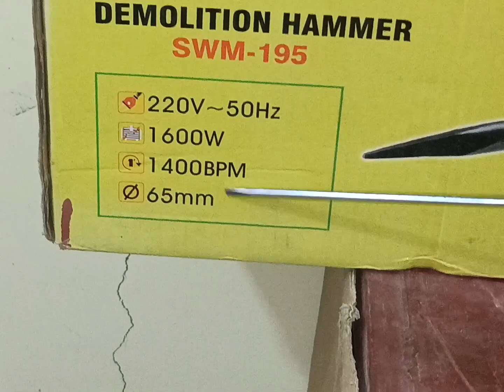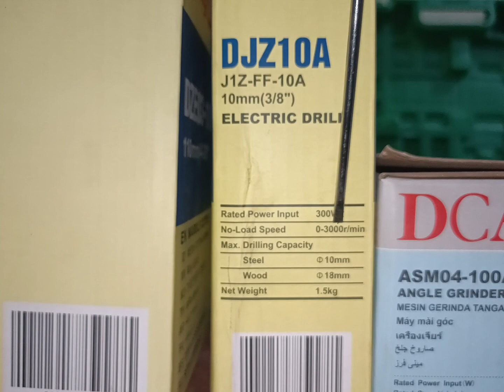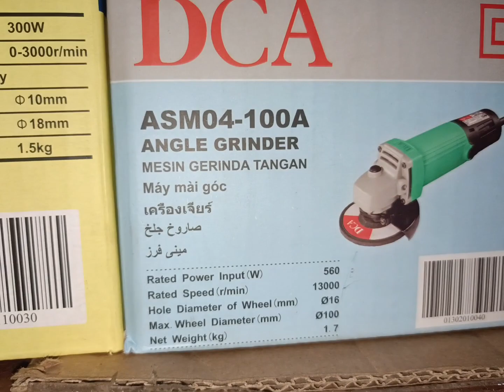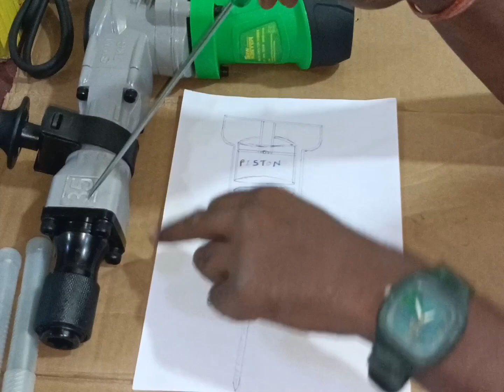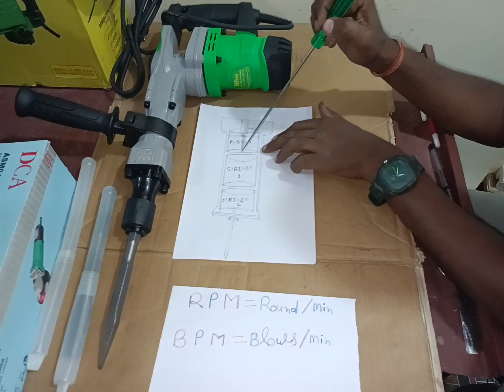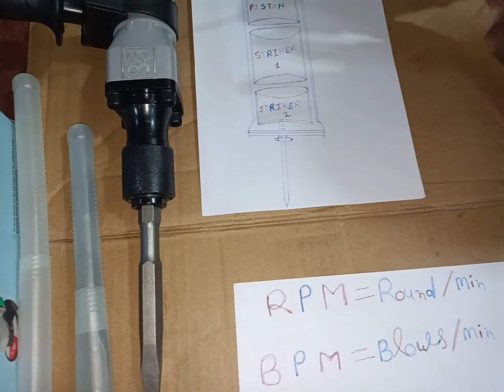what is the difference of RPM and BPM | आरपीएम और बीपीएम में क्या अंतर है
Hi dosto main aapko Technology ke bare mein
 and knowledgeable videos bataunga.
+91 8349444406